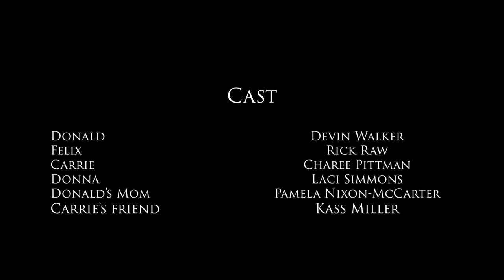Hobosexual Men Episode 1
A reality show when men need a place to stay but they only have one thing to pay the rent.